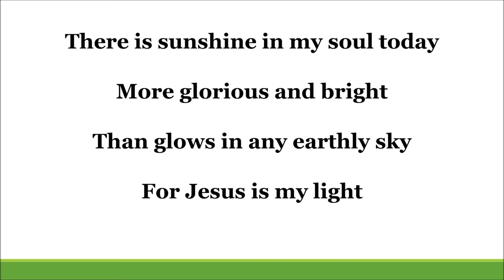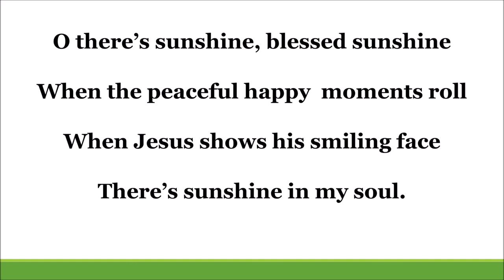Sunshine in my Soul by John Sweney - Hymn Treasures (Diane Dawson)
Sunshine in my Soul, song 2 of Hymn Treasures (white cover) classic hymns for children's music ministry. Originally distributed by Prism Music, now owned by arranger Diane Dawson. This video was produced with the express written permission of the arranger.